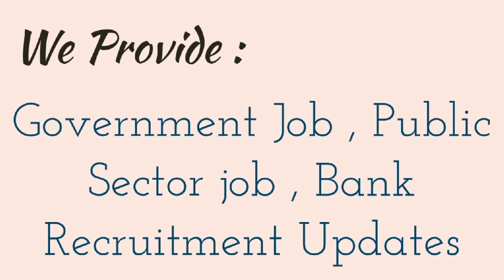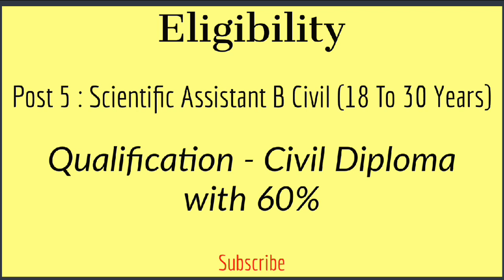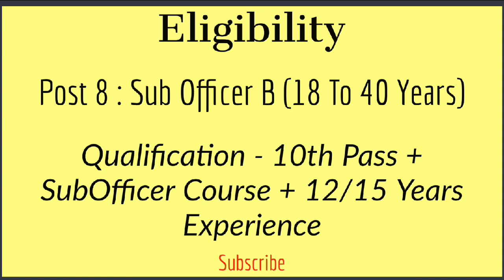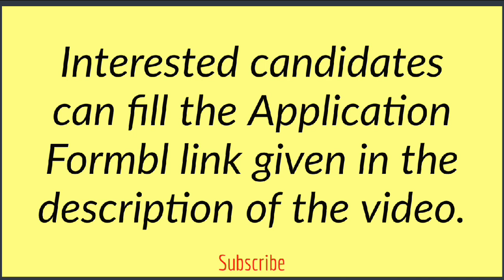Heavy Water Board Recruitment 2020 | Heavy Water Board Online Form 2020 Kaise Bhare | Latest Jobs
Heavy Water Board Recruitment 2020 | Heavy Water Board Online Form 2020 Kaise Bhare | Latest Jobs | Heavy Water Board Recruitment 2020 online application form

For More Jobs Related Videos, Follow us on ;